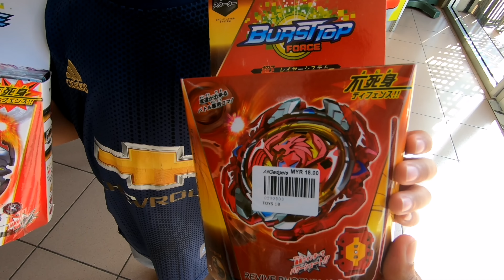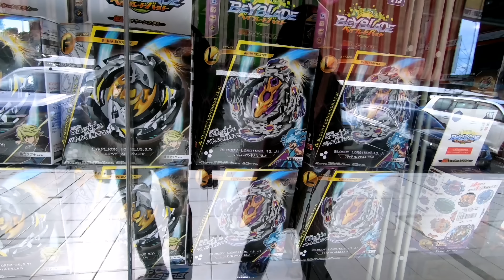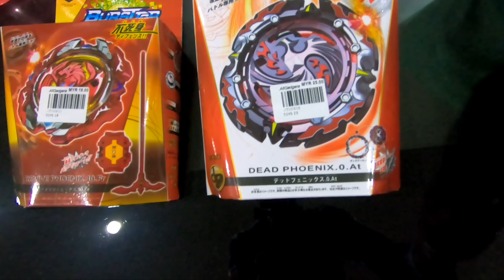BEYBLADE BOSKU | MEMBURU BEYBLADE DI TAWAU (Part 6)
Video baru Alif Bosku : "DISEMBUNYI BUNIAN KETIKA MENDAKI BUKIT [KISAH SERAM BENAR]"
Bandar Tawau Sabah juga tidak ketinggalan daripada kehangatan Beyblade pada masa kini. Oleh itu, Alif Bosku bawa anak-anak untuk memburu Beyblade disekitar bandar Tawau.
Jom, kita lihat video ini.